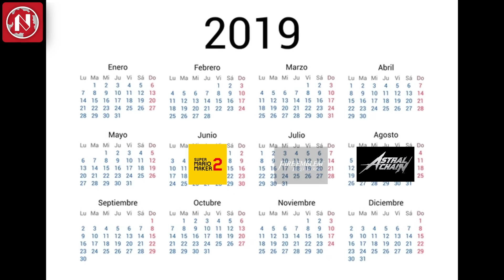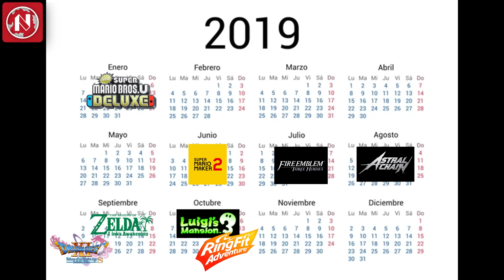Del PEOR al MEJOR: Todos los Años de Nintendo Switch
podrá alguno de los juegos de ere año ganar los Game Awards? Es que desde 2017 y hasta este 2023 con juegos como Zelda Tears of the Kingdom y Super Mario Bros Wonder, la consola haberado llena de joyas y por ende aquí rankeamos a todos los años de la consola, yendo desde el peor, hasta el mejor.